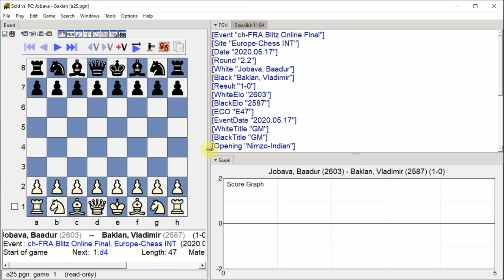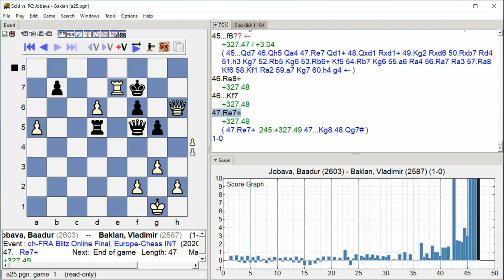Jobava, Baadur - Baklan, Vladimir, ch-FRA Blitz Online Final, Round 2.2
ch-FRA Blitz Online Final, Europe-Chess INT, Round 2.2, 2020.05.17
Jobava, Baadur -- Baklan, Vladimir